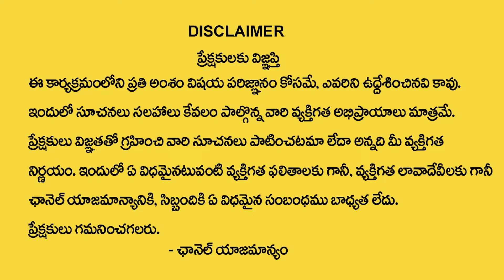వృశ్చిక రాశి జాతక ఫలితాలు | Vruschika Rasi Phalalu 2024 | @Krishnamacharyulu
Watch►►వృశ్చిక రాశి జాతక ఫలితాలు | Vruschika Rasi Phalalu 2024 | @Krishnamacharyulu